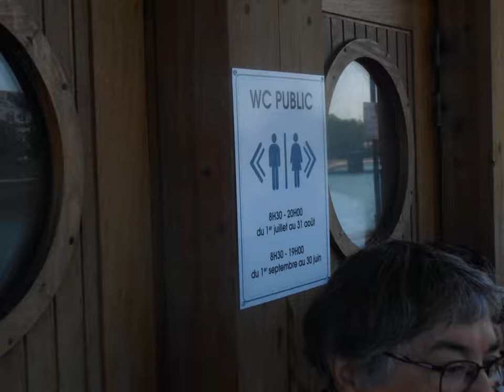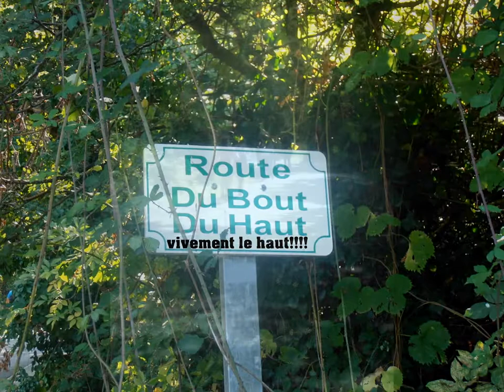rando a trouville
rando atrouville